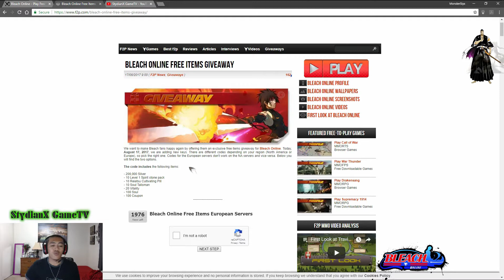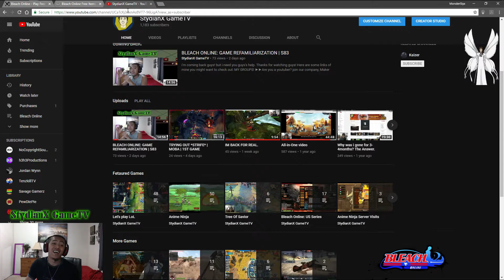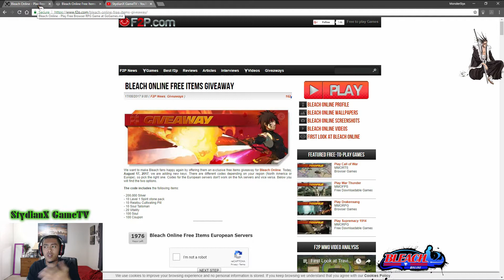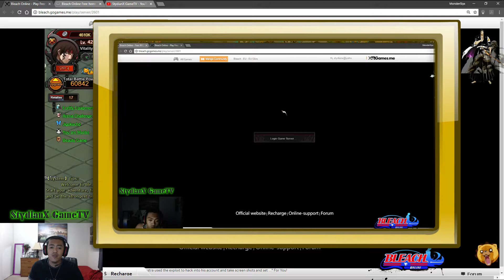*UPDATE* IT WAS A LIE! JUST A LIE! | EU S601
Some materials used may not belong to me.